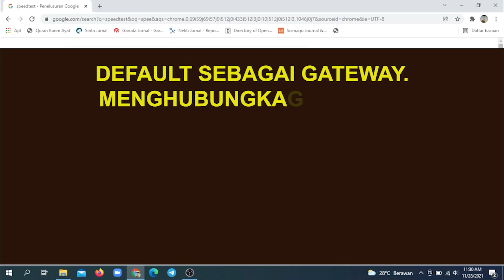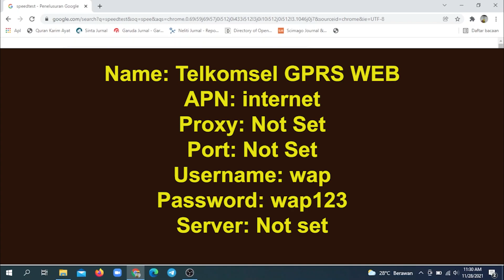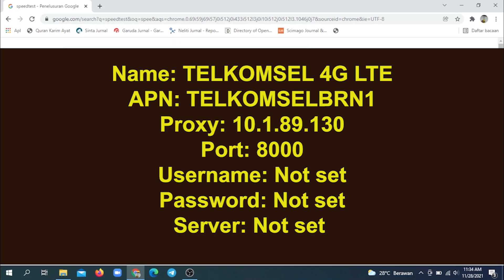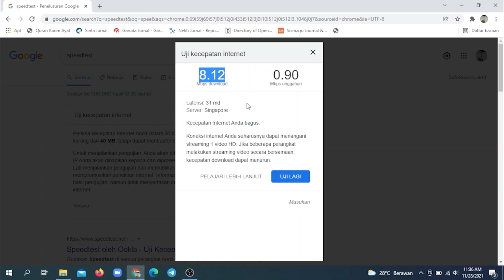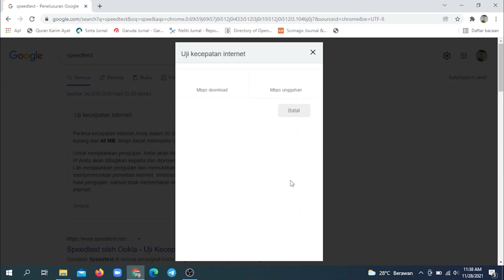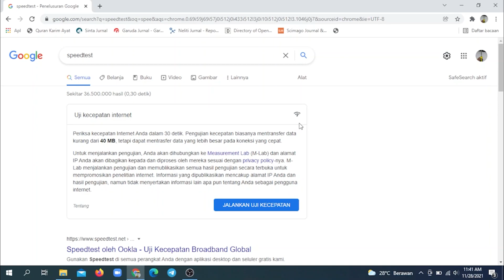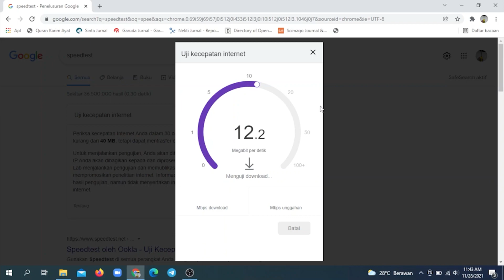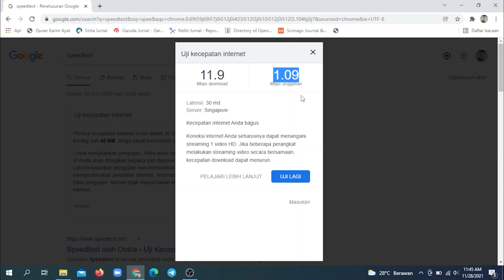Internet Ngebut Anti Lelet: Trik Ampuh Memilih APN Terbaik Telkomsel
Pengujian Speedtest/Kecepatan Internet melalui Google untuk memilih dan mengatur/setting Access Point Name (APN) Provider Internet Telkomsel terkencang tercepat terngacir terngebut anti lelet anti lemot

apn telkomsel tercepat 2021
apn telkomsel 4g tercepat game online
apn telkomsel 4g tercepat 2021
apn telkomsel terbaru 2021
apn telkomsel tercepat game online
apn telkomsel 4g tercepat 2022
apn telkomsel tercepat anti lag
apn telkomsel 4g tercepat anti lag
apn telkomsel gaming tercepat
apn gaming telkomsel terbaru
cara atasi telkomsel lemot
cara atasi sinyal telkomsel lemot
cara atasi telkomsel lemot 4g
apn telkomsel 4g tercepat rasa 5g
apn telkomsel tercepat 5g
setting apn telkomsel tercepat 5g
cara mengatasi telkomsel lemot
cara mengatasi sinyal telkomsel lemot
telkomsel lemot main game
telkomsel lemot main ff
telkomsel lemot hari ini
telkomsel lemot main ml
telkomsel lemot main pubg
apn ojol telkomsel gacor
apn ojol gacor simpati
jaringan telkomsel lemot
jaringan telkomsel tidak stabil
cara setting apn telkomsel gaming
apn gojek gacor telkomsel
apn grab gacor telkomsel
apn gacor telkomsel 2021
apn gacor simpati 2021
apn gaming tercepat telkomsel
apn gaming terbaru telkomsel
apn download telkomsel tercepat
cara atasi sinyal lemot telkomsel
apn telkomsel tercepat atasi lemot
apn telkomsel terbaru atasi lemot
apn telkomsel 4g tercepat gaming
cara atasi jaringan internet lemot
cara atasi sinyal lemot di telkomsel
apn telkomsel tercepat hp xiaomi
apn telkomsel tercepat iphone